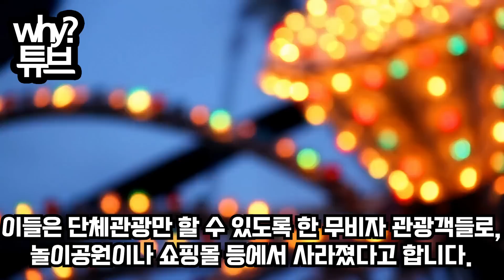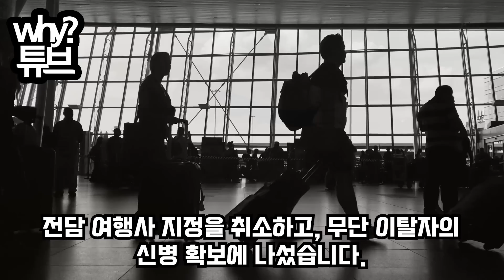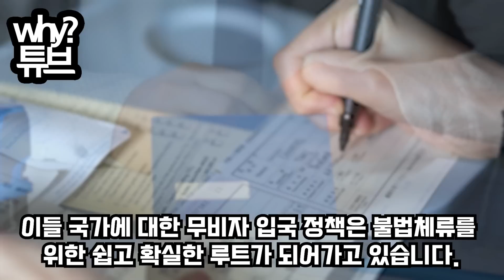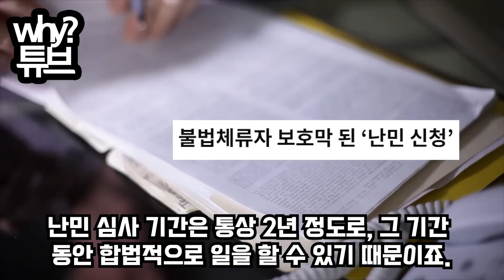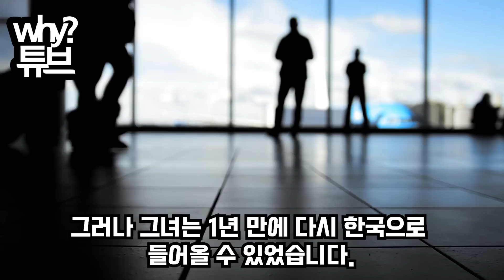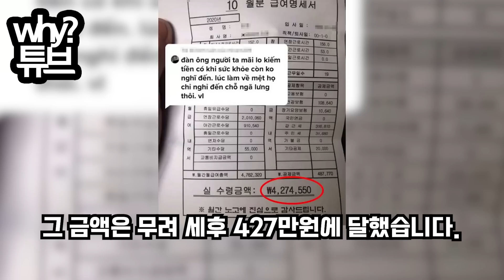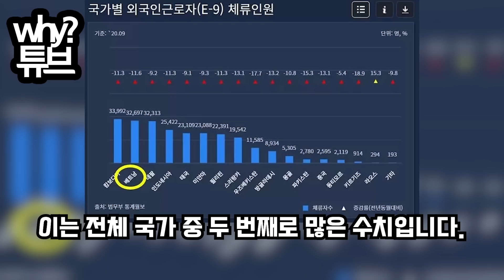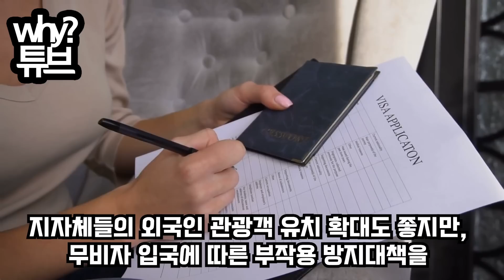韓“베트남 여객기 착륙 불허!”한국 정부의 180도 달라진 베트남인 대우문제만 일으키던 베트남 노동자들한국의 통쾌한 복수에 베트남 정부마저 ‘패닉’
韓“베트남 여객기 착륙 불허!”
한국 정부의 180도 달라진 베트남인 대우
문제만 일으키던 베트남 노동자들
한국의 통쾌한 복수에 베트남 정부마저 ‘패닉’